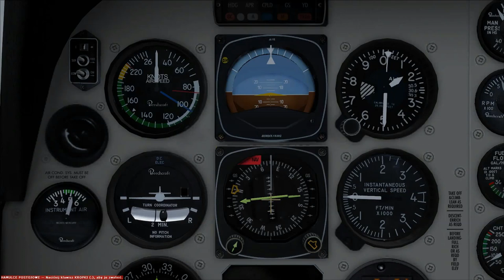FSX 05 - Wielka 6 w Beechcraft Baron - Wariometr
Omówienie wariometru, czyli prędkości pionowej w samolocie Beechcraft Baron 58